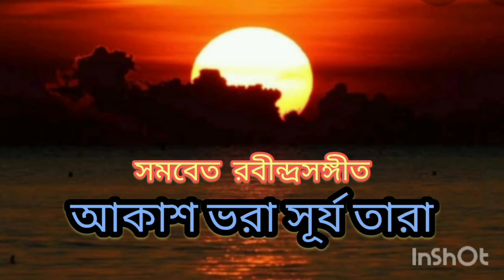সমবেত রবীন্দ্রসঙ্গীত/আকাশ ভরা সূর্য/corus rabindrasangeet/Akash Vora Surya/Direc.Pradip Bose (biltu)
couras rabindrasangeet
akash vora surya tara
Direction -Pradip Bose(biltu)